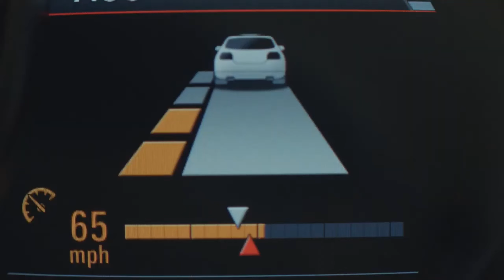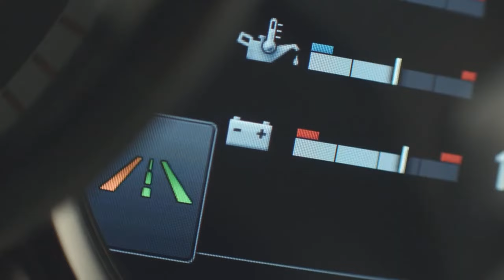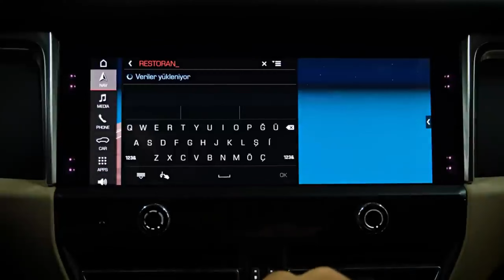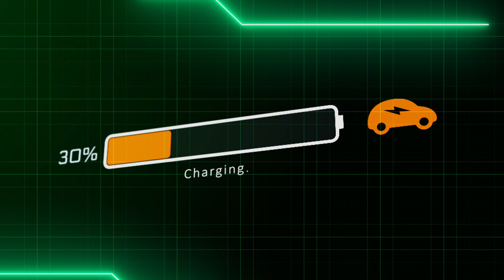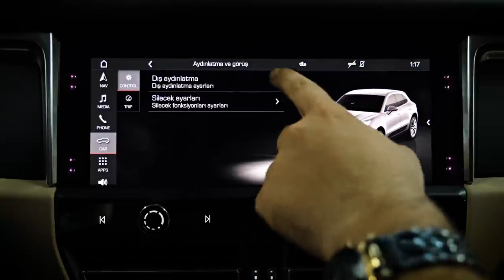Unveiling the Future: Porsche Macan EV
Unveil the future of electric mobility with the Porsche Macan EV! Join us as we explore the pinnacle of automotive innovation in this exciting video. Discover how Porsche's commitment to electric innovation and performance-driven engineering has shaped this beacon in the electric SUV segment.